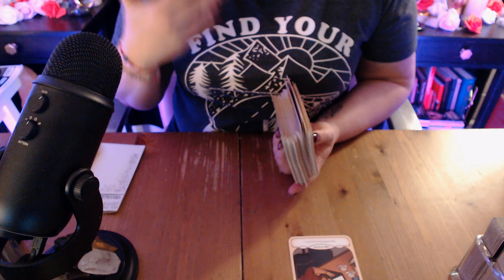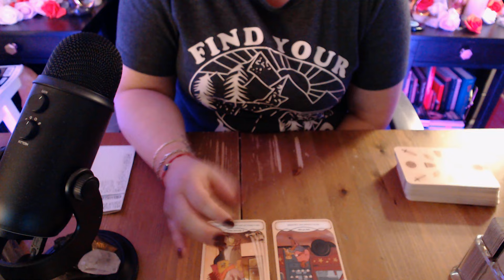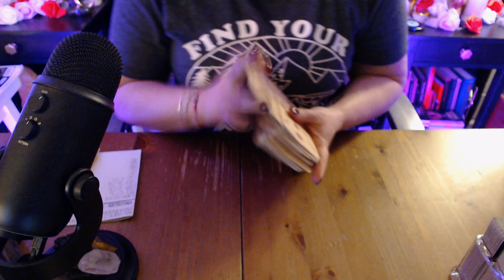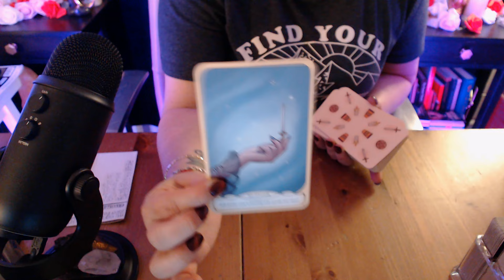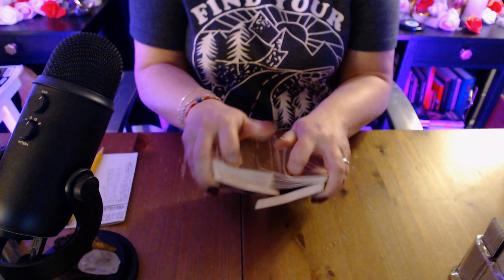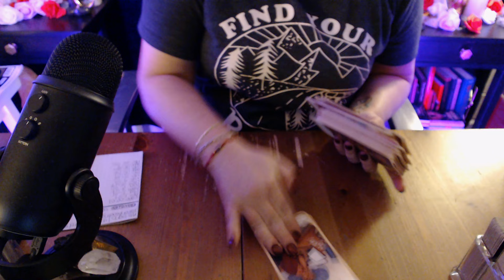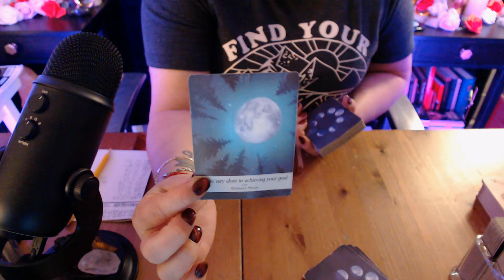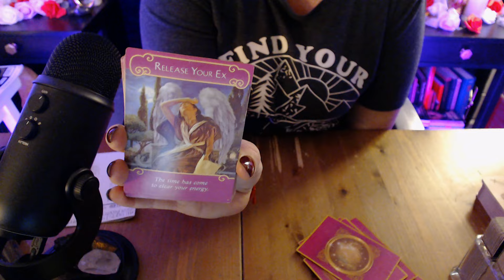ALL SIGNS ✨ | YOUR WEEKEND FORECAST! • TAROT READING!🧿FEBRUARY 2024 (TIMESTAMPED👇)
Hello, I'm JuJu, your go-to divination specialist! I'm passionate about the mystical arts, and I find joy in guiding others on their unique journeys. Through the language of tarot, I weave insights and wisdom, helping my clients navigate life's twists and turns. Join me on a transformative exploration as we unlock the secrets of the unseen together. I'm here to deliver you the truth that you need!
🔔TIMESTAMPS🔔
(Sun/Moon/Rising/Venus & Mars Placements. Please Check Your Other Placements As Well For A More Well Rounded Picture.)

IMPORTANT INTRO & ANNOUNCEMENTS 📣 00:01

ARIES ♈ 1:34

TAURUS ♉ 3:34

GEMINI ♊ 4:47

CANCER ♋ 5:55

LEO ♌ 7:47

VIRGO ♍ 9:02

LIBRA ♎ 10:38

SCORPIO ♏ 12:01

SAGITTARIUS ♐ 15:08

CAPRICORN ♑ 16:35

AQUARIUS ♒ 18:17

PISCES ♓ 20:05

ZODIAC SIGNS ⭐ 22:25

GUIDANCE 🔮 23:46

LOVE GUIDANCE ❤️ 25:36